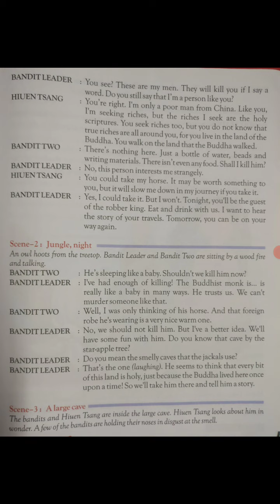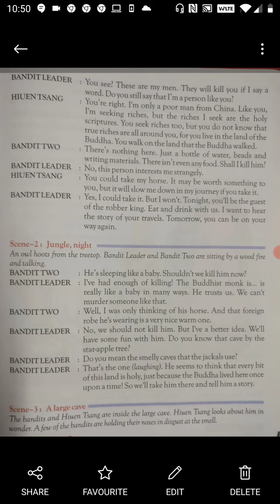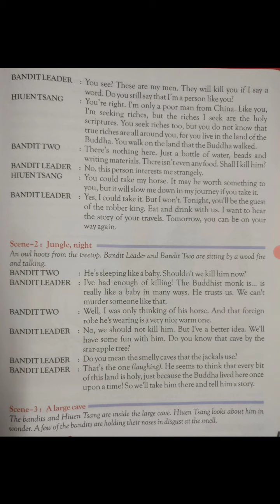The Shadow of the Buddha-Lesson-19 (English-Class-6th) Part-4